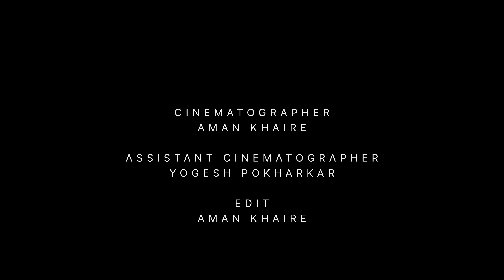RAHASYAM - THE REVENGE STORY | EPISODE 2 | THE REUNION FILM PRODUCTIONS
RAHASYAM - THE REVENGE STORY

This Story Is Based On Crime

Aman Khaire

Cinematorgrapher -
Aman Khaire

Assitant Cinematographer -
Yogesh Pokharkar

Executive Producer -
Akash Dube & Vijay Prajapati

Line Production -
Akash Davkhare